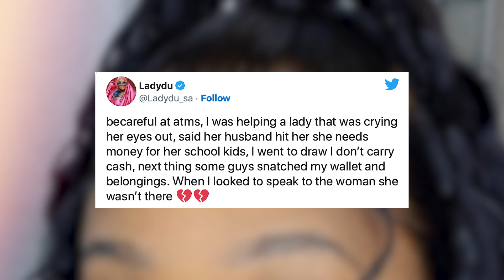Lady Du Gets Robbed By The ATM While Trying To Assist Someone